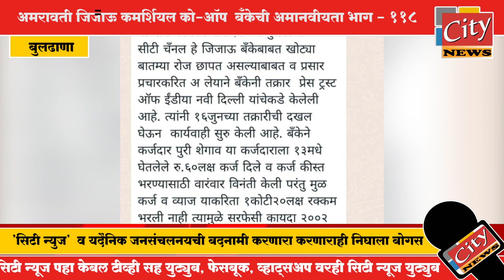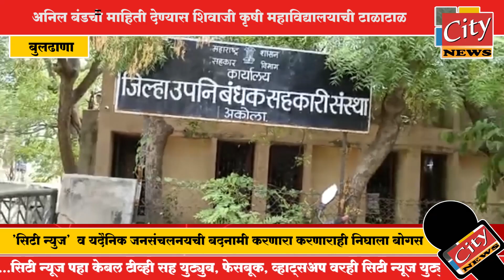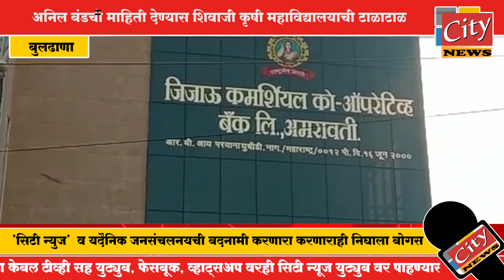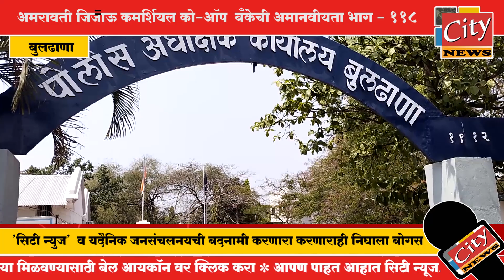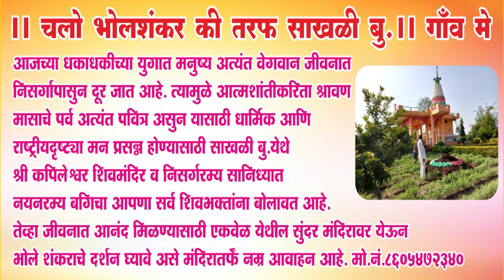बुलडाणा - अमरावती जिजाऊ कमर्शियल को-आॅप बँकेची अमानवीयता भाग - 118